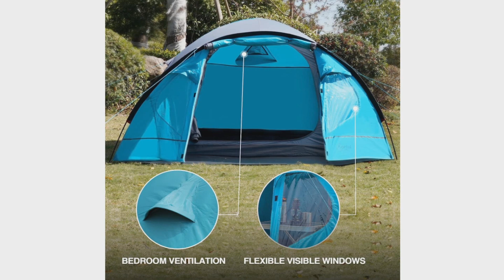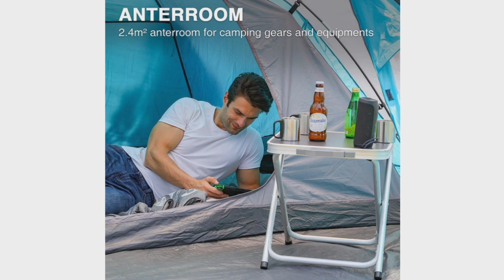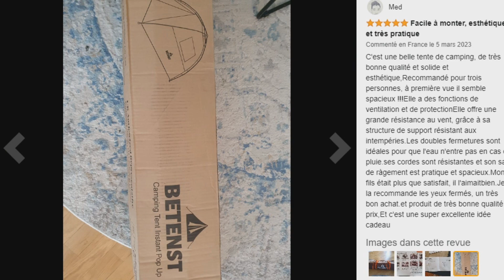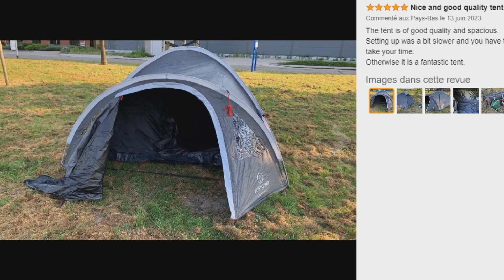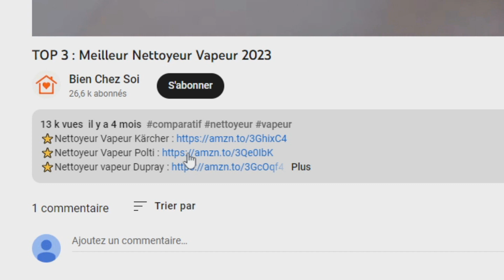TOP 3 : Meilleure Tente 4 Places 2023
⭐Tente 4 Places Portal
⭐Tente 4 Places BETENST
⭐Tente 4 Places JUSTCAMP

Vous recherchez une tente 4 places ou une tente 4 personnes pour camping mais vous ne savez pas laquelle choisir ?

Dans ce comparatif je vous présente le top 3 des meilleure tente 4 places 2023 pas cher et à commander chez soi de l'année !

0:00 Quelle tente 4 places choisir ?
0:38 Tente 4 Places Portal
2:31 Tente 4 Places BETENST
4:22 Tente 4 Places JUSTCAMP
5:44 Faites votre choix !